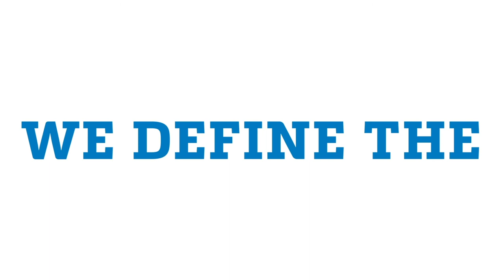CSUSB’s First Peoples Coyote Rising program wins ISAN award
The First Peoples Coyote Rising program at CSUSB was selected as one of this year’s recipients of the Indigenous Student Affairs Network’s (ISAN) Innovative Practice Award.